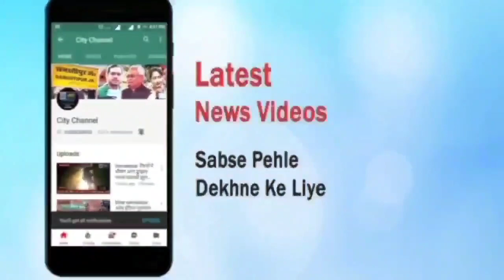Samastipur:छठ पूजा दौरान भीड़ नियंत्रण हेतु रेलवे नें कार्य योजना बनायी-विनय श्रीवास्तव डीआरएम